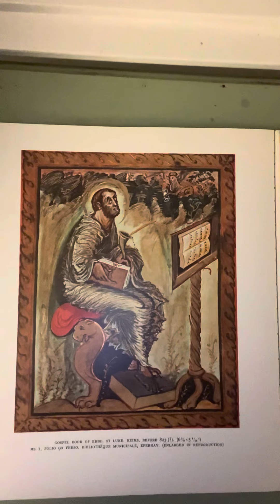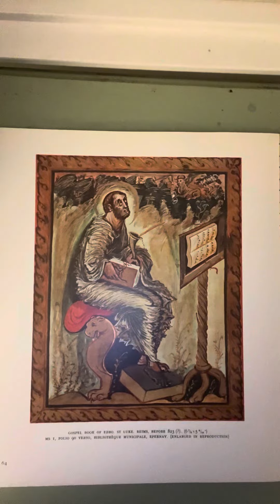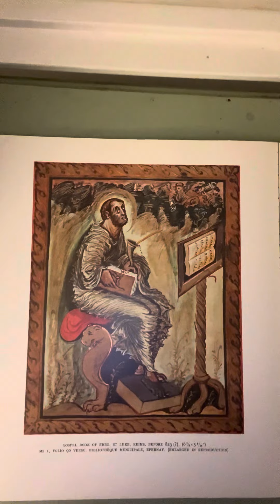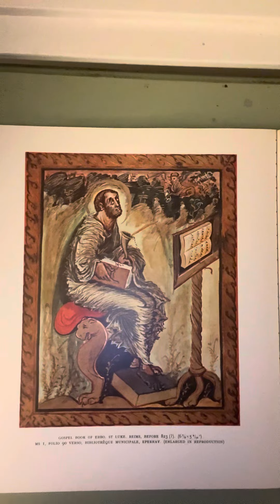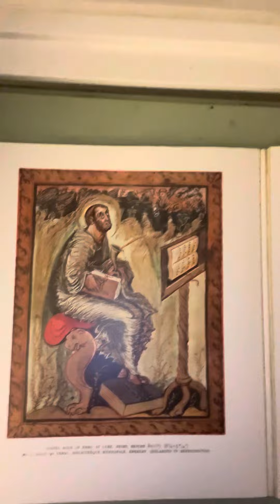Dean Moorehead Carroll's Morning Devotion - Thursday, January 11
Beyond our understanding.